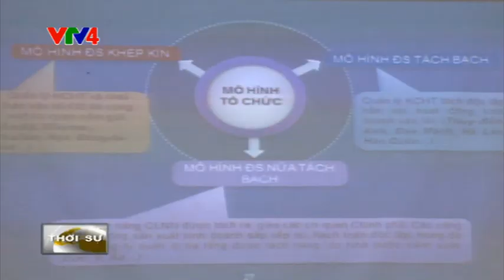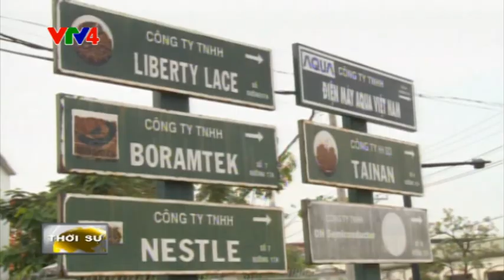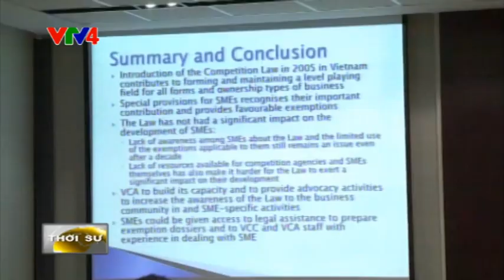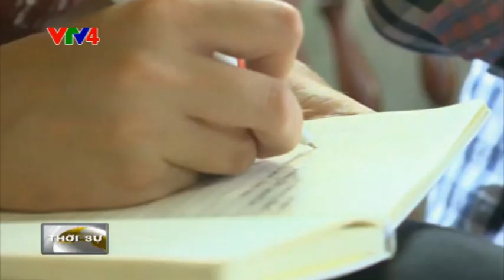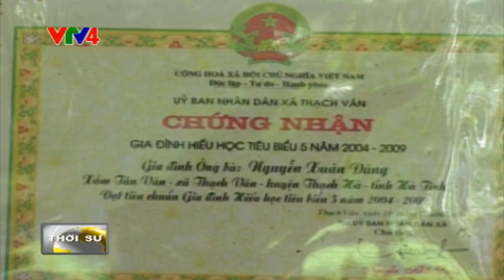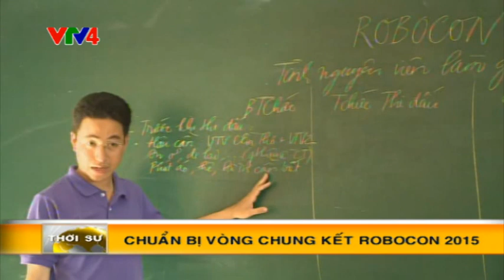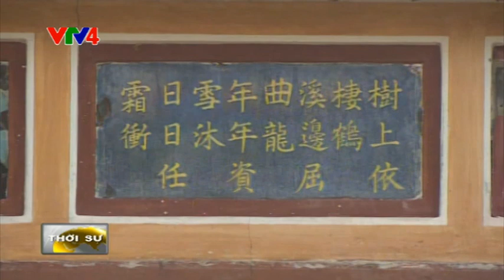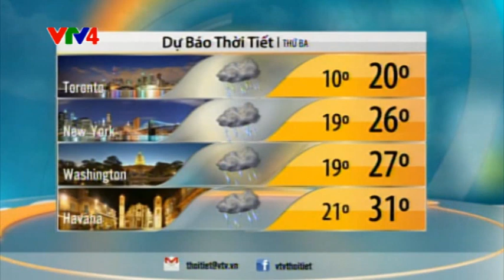Bản tin thời sự Tiếng Việt 12h - 11/05/2015